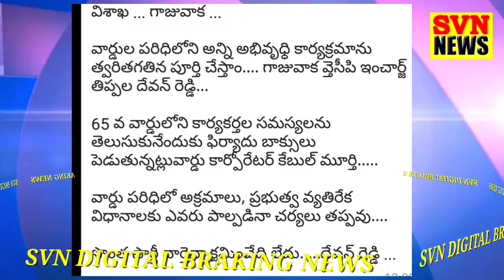22-8-2021 SVN DIGITAL NEWS